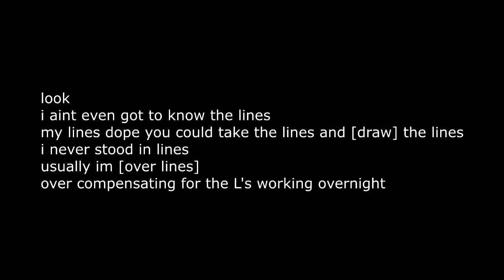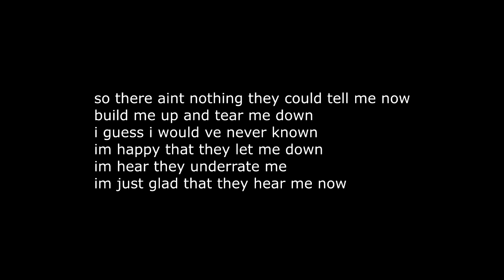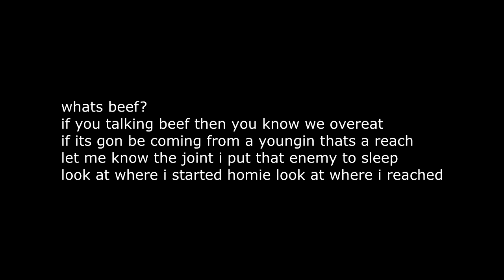NASTY- Views From The Top [LYRICS VIDEO]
gang gang

Nasty - Views From The Top

"Views From The Top" is from "Almost 10,000 Hours EP" released by Nasty in 2020.

Audio Credits |
Producer: V$X
Recording Engineer: Sachin "V$X" KC
Mixing Engineer: Sachin "V$X" KC
Mastering Engineer: Abhishek "Nasty" Baniya
Recording Location: Chokhache Studios, Indrachowk
Performer: Nasty